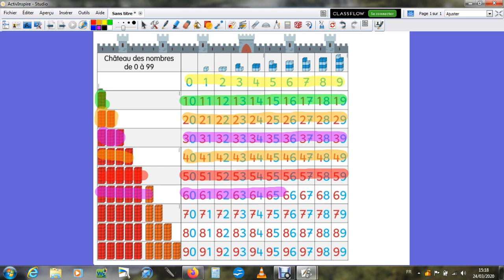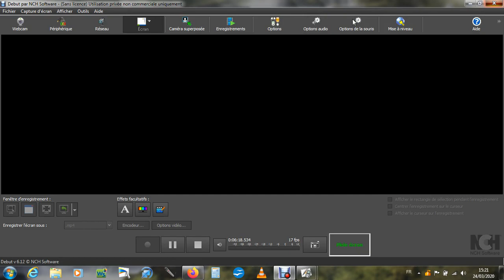Le tableau des nombres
Pour t'aider au travail sur le fichier de math de la page n°79.